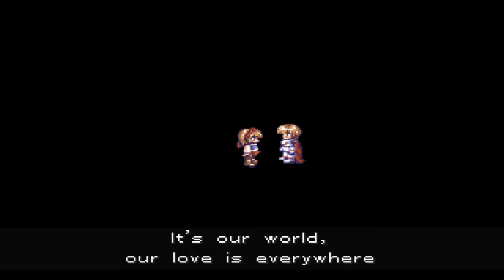Rhapsody: A Musical Adventure - Part 03 - Marjoly's Plan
The part starts with Cornet dancing with Prince Ferdinand in her L-Kun costume - until she falls out of it.
At this point the Prince recognises her and she gets to dance with him sans costume, although they now sing a duet and express their love for each other.

The spirit inside L-Kun's puppet is freed, as it has fulfilled its wish. A few more will fulfill their wishes throughout the story, and like L-Kun they will leave the puppet behind to fight. The ones who don't naturally need a level 30  Quest to do so. Kururu hints that her wish will be fulfilled later.

Then we get ambushed for a quick battle and Miss Myao along with her master and the other minions are seen flying in on a Dragon.

You lose the fight to her minions, and she takes away Prince Ferdinand in stone form. Thankfully, he's able to resist her charms.

Cornet now sets out on an adventure to free the Prince, new adventuring attire included.

Cornet's Grandpa sends her out to BlueCat to gain information on how to save Ferdinand.

The Sailor in Mothergreen will take you , but you have some problems to fix for him first.
First you'll need a Toad form Wonder Woods - which can be found by fighting a Toad at the same spot you caught the fish for Prince Ferdinand.
Go back to the Sailor. Then you need to cook it, so off to the BBQ joint, and a rematch with the Chef there.
The battles in here start getting a bit tougher, though I imagine playing on a lower difficulty, you wouldn't notice it at all. I wasn't close to losing, but one member knocked out is a bit of a pain - as the repair is quite expensive.

When you get back you'll find out the problem with the daughter was a big misunderstanding between her and her boyfriend.

Leaving the house cuts back to Marjoly, and you'll find that part of the method to bring Prince Ferdinand back is to receive a kiss from a maiden who truly loves him. Of course Marjoly tries, and fails.

You'll notice when I head to the Ancient Forest, that I assume the statue would bring Sharte back to life. Of course this doesn't happen.
Granpa had his uses.

You'll find the dungeon here is typical of most of the dungeons. They're either castle like labyrinths with almost the same look or the caves from earlier (I prefer the cave type).
These castle type ones really are labyrinthian. They're worth exploring for extra XP and for items. The Illustrations are a nice little bonus, and some of the best accessories are in the optional areas.

The Ancient Forest is optional right now, but getting the items is doable now, and not hard so you may as well come here before BlueCat.

The instructions for the Lunar: Silver Star dungeons took up quite a lot of the description, here it wouldn't be enough from this point on, so I would suggest just following along - even with any missteps I take, as there aren't any super tough enemies lurking around as random encounters in this game - at least until right near the end.
Play along on normal if you're not confident, the XP boost will make the random battles more of a breeze, or even make some avoidable if you wish.

Anyway, after exploring the Ancient Forest and looting everything the part ends after taking the boat to BlueCat.
Although now you'll freely be able to travel on the world map back and forth without needing a boat.